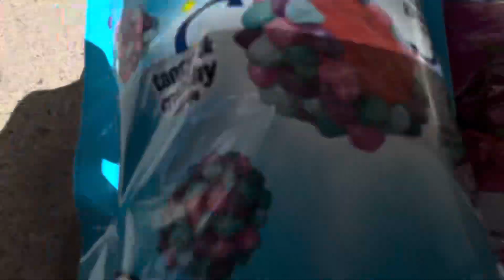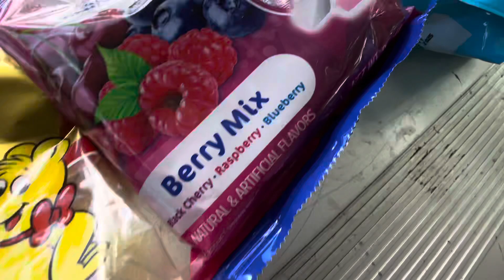i got cooked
mid 90’s typa day